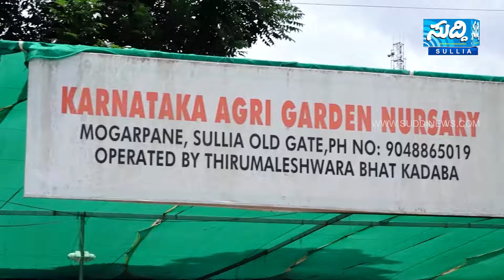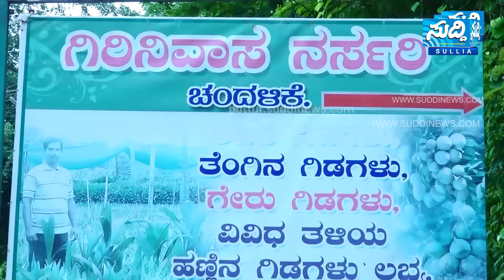NEWS BULLETIN 21 10 2024